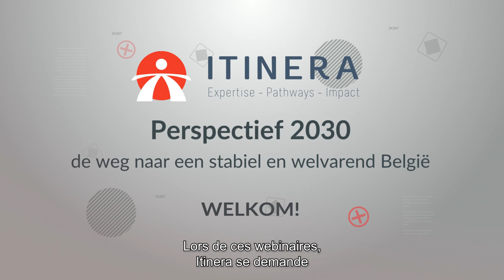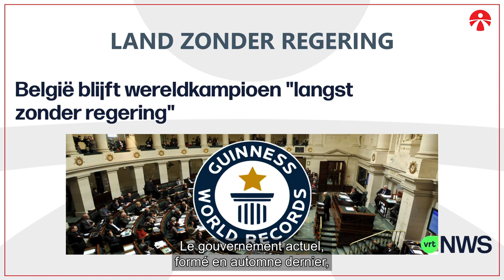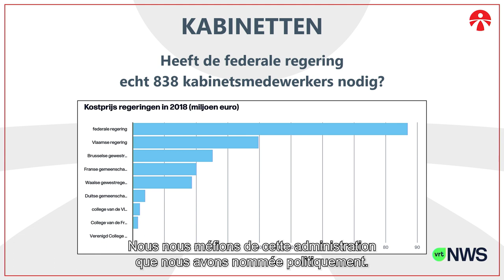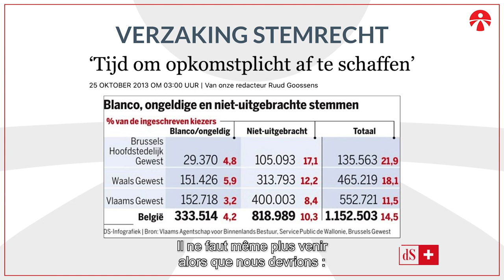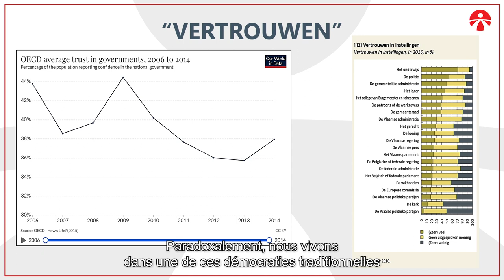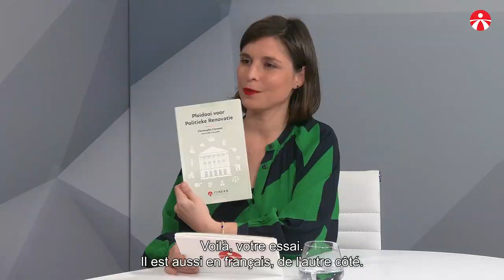Christophe Convent: Betere spelregels voor de democratie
Een beter spel krijg je met betere spelregels. Als onze politieke instituties onderpresteren, moeten we de samenstelling, aanstelling én werking daarvan veranderen. Christophe Convent brengt zeven concrete en gedurfde voorstellen voor een politieke renovatie van het democratische bestel. Het einddoel? Daadkrachtig en goed bestuur. Met intro van Leo Neels.

“Langs de ene kant is er de onmacht van de politiek om een daadkrachtig beleid te voeren in het algemeen belang op de lange termijn. Dat is zowel federaal als regionaal. Langs de andere kant is er de onvrede bij de bevolking. 75% van de bevolking vindt dat onze democratie niet goed functioneert. Bijna 50% herkent zich niet meer in het aanbod van een of andere politieke partij. Dat is enorm. Bij de jeugd heerst er onverschilligheid”, schetst Christophe Convent de betrokkenheid bij de politiek in het land. Het Australisch systeem van ranked choice voting kan soelaas bieden. “Ranked choice voting is een meerderheidsstelsel dat de polarisatie aan de extremen wegneemt maar ook de concurrentie binnen eenzelfde gedachtengoed. Nu is het moeilijk voor bijvoorbeeld Groen en Vooruit om samen te werken.”
De Senaat kan een rol spelen om het kluwen aan wetgeving te ontwarren. “De Senaat moet de motor worden van het stroomlijnen van de inflatie aan wetgeving die onze maatschappij over zich heen heeft gekregen de laatste decennia. De kostprijs van deze overdaad aan wetgeving, dikwijls van een heel bedenkelijke kwaliteit is enorm.”

Dit is aflevering 12 uit een 13-delige serie.

Perspectief 2030 is een webinarreeks van Itinera. Begin 2021, in de schaduw van de corona-pandemie, wil de onafhankelijke denktank de noodzaak beklemtonen van een sterk relanceplan voor België en de belangrijkste maatschappelijke uitdagingen duiden. Ambitie en daadkracht voor alle Belgische regeringen zijn nodig om tegen 2030 groei en welvaart voor België en zijn regio’s veilig te stellen. België moét en kàn beter.
Herbekijk alle webinars uit de reeks Perspectief 2030 op onze